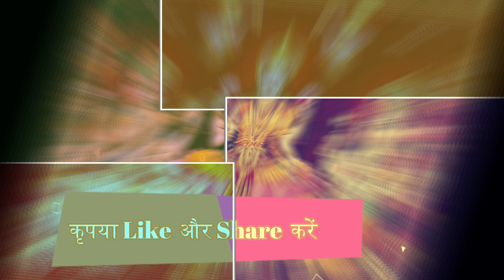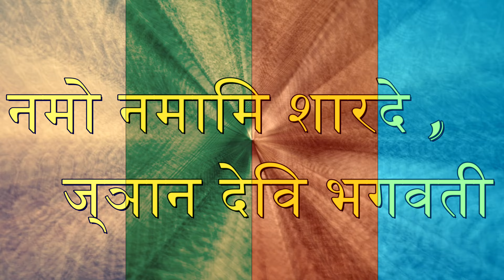“माँ शारदे“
Few lines in worship of Godess Saraswati.
Credits:
Intro audio: Shri Sachin Pandey.

This is my channel, through which I am trying to connect with the divine aroma of Magnolia flower,  a little singing bird Magnolia and also the beauty of Magnolia Sunset point located at Netarhat Plateau of Jharkhand state of India. I will present some original poems , Ghajals, and folks , which depict the heard/unheard, seen/unseen and trodden /untrodden streets of our  lives which are living and breathing all around us.
These poems have, not only the euphoric blossom of flowers and beauty of the Moon but also different shades of wounds, Thorns,  mud, venom, tears, fear and trauma which are integral part of common human life.
My channel publishes videos that focus on common issues of human life, complexity and complications of relationships, hypocrisy & sarcasm of human life and any other untouched lines, which is referred on demand.